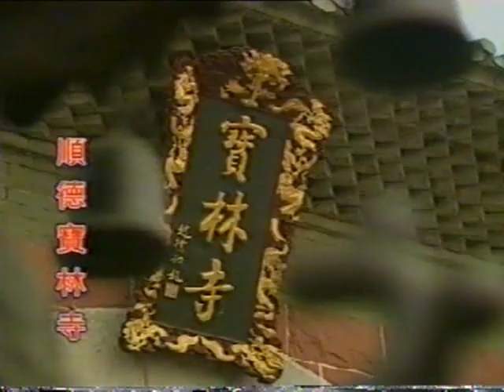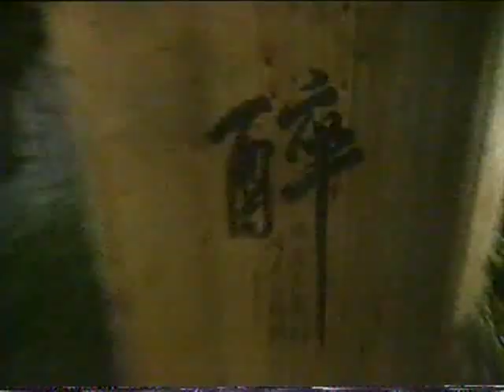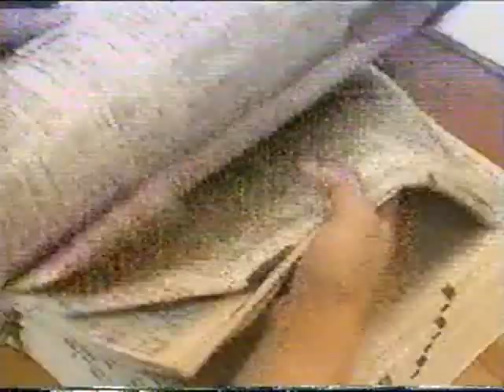2000年翡翠台的广告及香港小姐竞选预告2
2000年翡翠台的广告及香港小姐竞选预告2